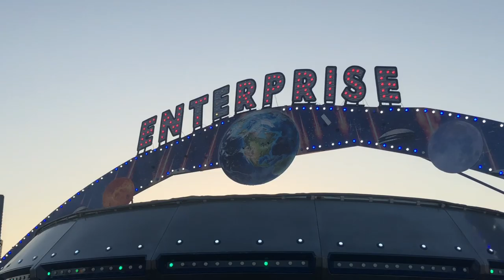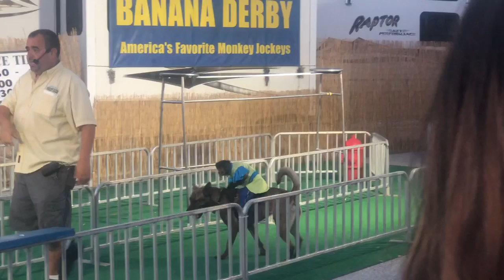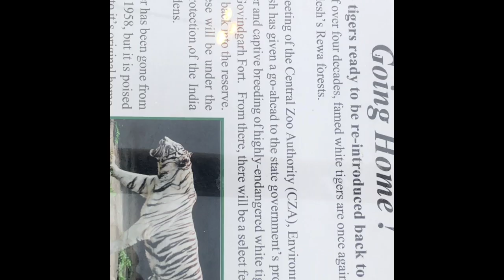Grand Prairie Carnival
Saturday, June 8,2019 was a nice day to go to the local carnival in Grand Prairie, Texas. I love the petting zoo and watching the Banana Derby.